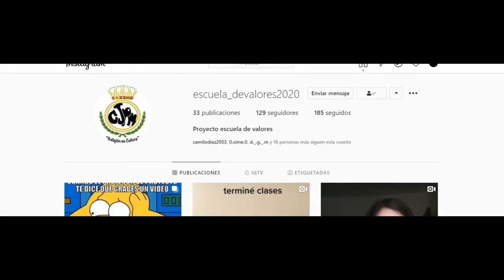OBJETIVO PROYECTO2020 // ARBOL DE LA ESPERANZA NOLASQUINA // POR ANGIE AVILA